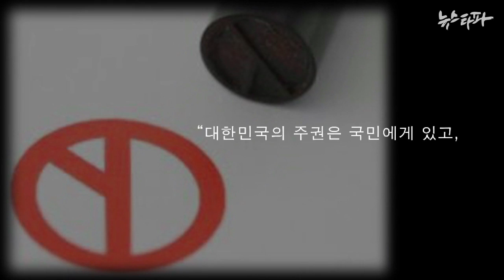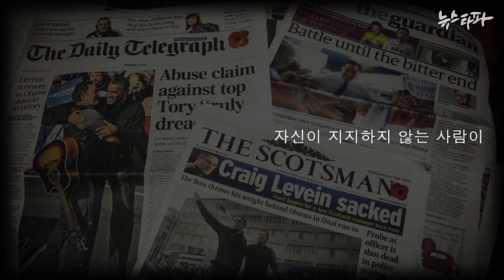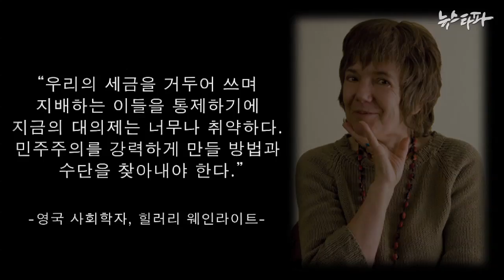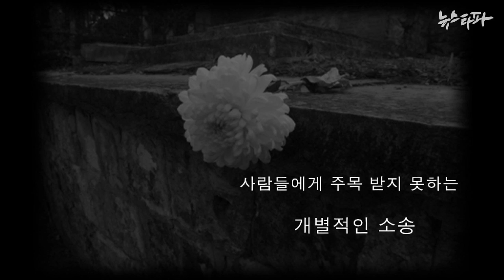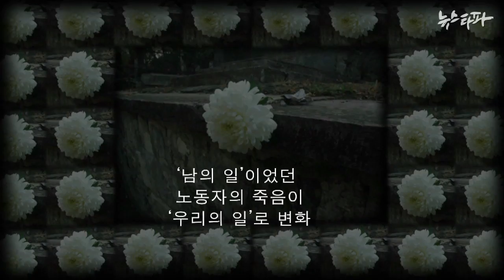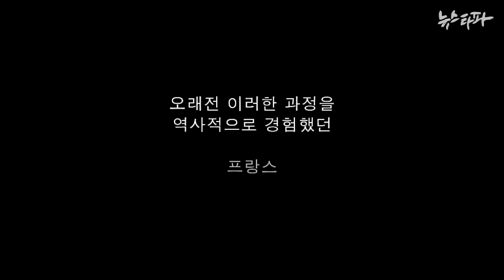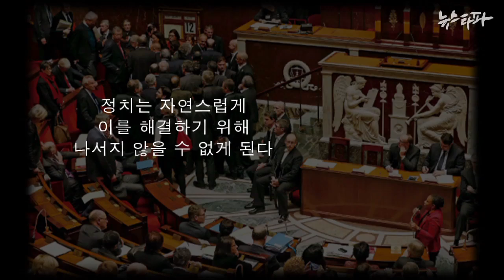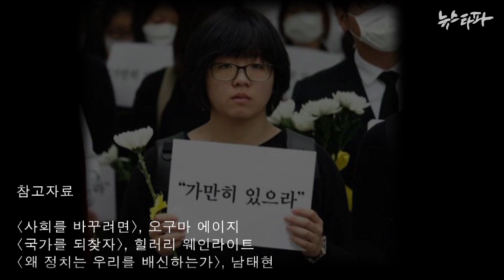뉴스타파 김진혁 PD 미니다큐 Five minutes - 주인의 자격(2014.7.9)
대의 민주주의라는 불완전한 제도는 다양한 직접 민주주의 방식을 통해 보완되어야 한다. 그 중 하나가 바로 '데모'다. 사회 구성원 '일부의 문제'가 데모를 통해 '공동체의 문제'로 전환됨으로써 정치에 해결책을 요구할 뿐만 아니라 '공동체 의식'을 발현시킨 바 있다.

 '데모'는 그저 몸부림을 치거나 떼를 쓰기 위함이 아닌 매우 중요한 '직접 민주주의적' 참여 방식이라는 것을 이해해야 한다.